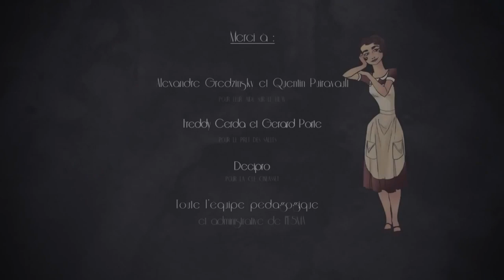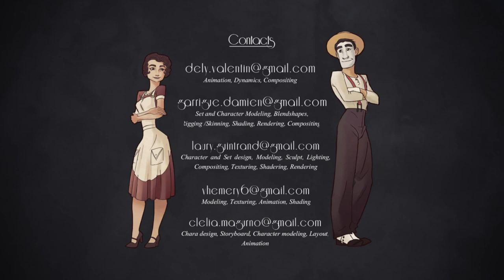Love Story CGI 3d Animated Short Film ** ENTRACTE ** Musical Animation by ESMA Team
Enjoy beautiful romantice dance love story " ENTRACTE " by ESMA Team.

FILM SYNOPSIS: A cleaning lady with a monotonous everyday life and a mime artist without success, will meet through a glass..

ENTRACTE (2013) Animation, Musical, Love Story

FILM CREDITS: Animated & Directed by Valentin Dely, Damien Garrigue, Laury Guintrand, Valentine Hemery, Clélia Magurno. Music & Sound : José Vicente, Camille Lucchino, Anthony Touzalin, Olivier Defradat, STudio Design : Clément Osmont. Choreographer : Christiane Marciano. Dancers : Melody Gonzales, Tony Style.

If your film meets our criteria, your film will be showcased on our channels, may be asked to be interviewed about your film and featured in our Digital and Printed Film Reference Books sold on Amazon, Borders and other stores. Whether you're an independent film maker, animator, or a Film / VFX / CGI Animation school. We're putting you on the MAP.